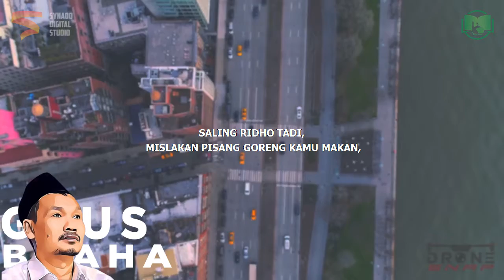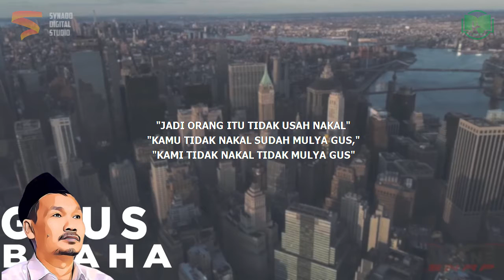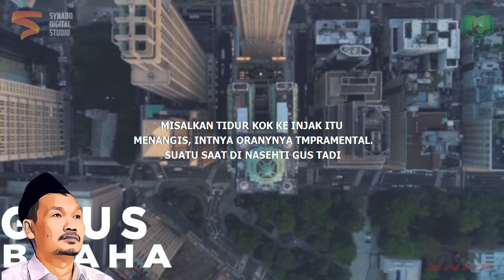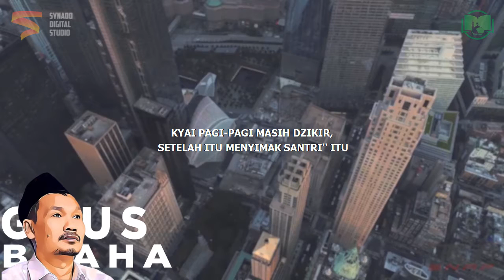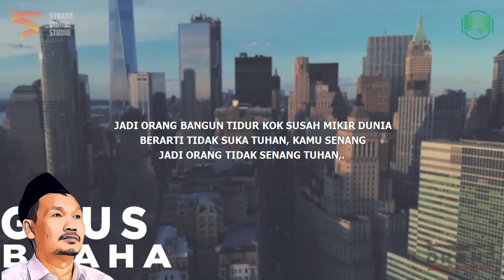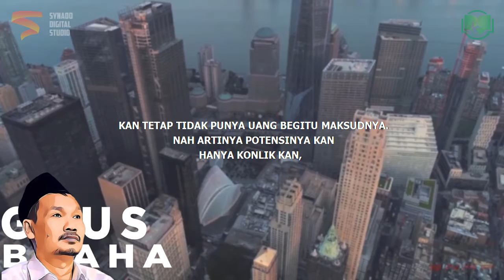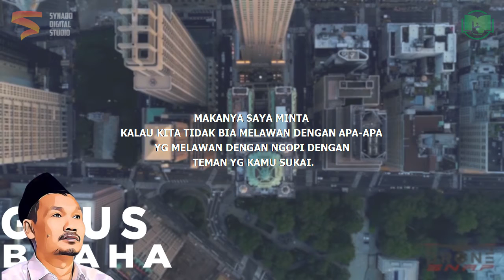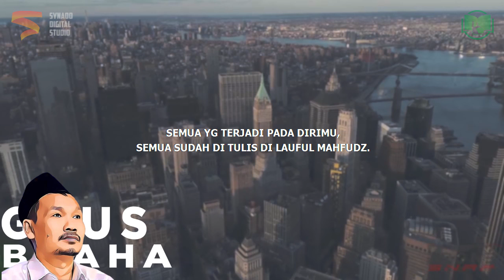Ketika Gus Baha Kalah Debat | Gus Baha Bahasa Indonesia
Ngaji Gus Baha Terbaru 2022 Bahasa Indonesia tentang debat gus baha